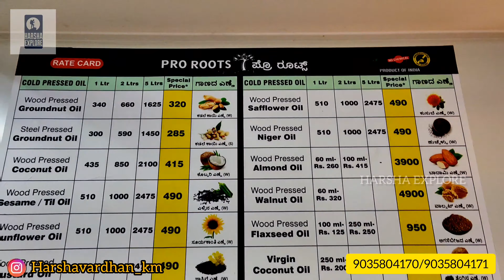PRO ROOTS OIL | NOW IN KUMARSWAMY LAYOUT | ಎಲ್ಲಾ ತರಹ ಗಾಣದ ಎಣ್ಣೆ ಸಿಗುತ್ತದೆ | HARSHA EXPLORE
phone number : Address
Pro Roots.Trinetra Arcade opp Bake Delite 18th main Road 2nd stage Kumarswamy layout Bangalore-78

and you can also DM me in Instagram also.